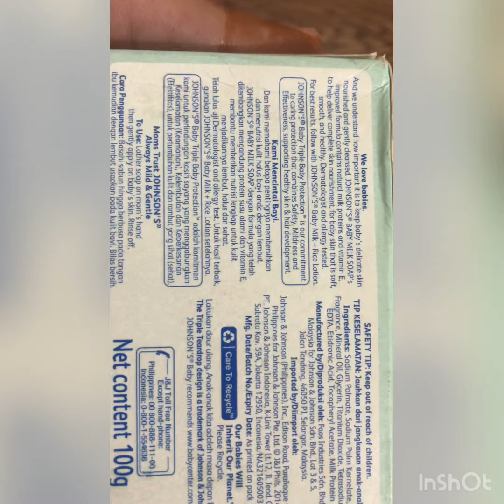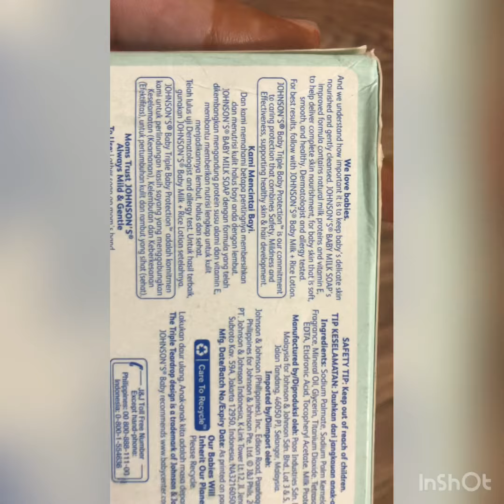Johnsons baby soap||istmal krny se kia ho jta ha